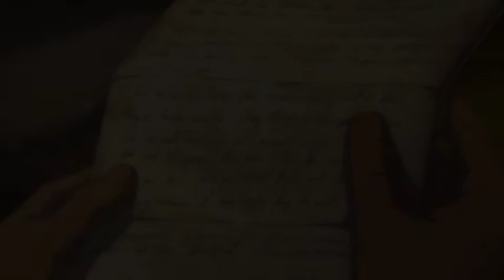THE WITCHER NIGHTMARE OF THE WOLF (2021) Movie Explained In Hindi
THE WITCHER NIGHTMARE OF THE WOLF  (2021) Movie Explained In Hindi Explainer STUDIOS

anime hindi Explain
 anime hindi language
anime hindi alphabet
anime hindi youtube
horror anime movie hindi dubbed,
horror anime movie hindi,
anime horror movie explained in hindi,
anime horror movie in hindi dubbed full,
horror anime full movie in hindi
horror anime hindi dub,
horror anime hindi explanation,
horror anime hindi dubbed download,
top 10 horror anime hindi,
anime horror movie in hindi dubbed,
horror anime movies in hindi dubbed full,
horror story anime in hindi,
horror anime cartoons in hindi,
best horror anime hindi,
top 10 horror anime hindi dubbed,
horror school anime in hindi,
horror anime in hindi dubbed episode 1,
horror anime series in hindi,
horror anime episode 1 hindi dubbed
anime movies hindi 2021,
new anime movie hindi 2021,
anime movie in hindi dubbed 2021,
anime movie hindi dubbed full 2021,
anime movie in hindi dubbed 2021 love story,
anime full movie in hindi 2021,
anime movie hindi dubbed 2021,
anime movies full movie hindi 2021,
new hindi anime movie 2021,
top 10 anime movies in hindi 2021,
new anime movies hindi 2021,
new anime movie in hindi dubbed 2021,
new japanese anime movie in hindi dubbed 2021,
new cartoon anime movie in hindi 2021,
new anime full movie in hindi dubbed 2021,
new anime full movie in hindi 2021
anime movie hindi dubbed,
anime movie hindi dubbed full,
anime movie hindi dubbed 2020,
anime movie hindi mein,
anime movie hindi dubbed full love,
anime movie hindi explanation,
anime movie hindi dubbed new cartoon movie in hindi,
anime movie in hindi dubbed.
anime full movie in hindi dubbed hd,
hindi anime movie hd full,
anime movie in hindi dubbed hd,
anime movie in hindi dubbed love story high school,
anime movie in hindi dubbed love story cartoon 2020,
anime movie in hindi dubbed horror.
anime movie in hindi dubbed horrormovies
top anime movies hindi,
Japan horror story
top anime movies hindi dubbed,
top 10 anime movies in hindi,
top 5 anime movies in hindi dubbed,
top 10 anime movies in hindi dubbed,
Endingexplained hindi
EXPLAINERStudioswitcher hindi trailer,
witcher hindi song,
witcher hindi dubbe